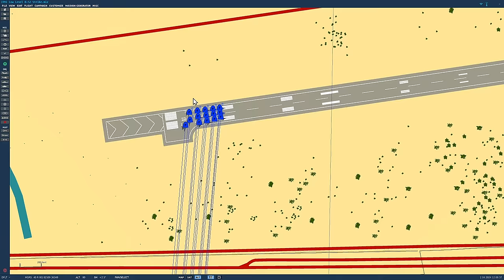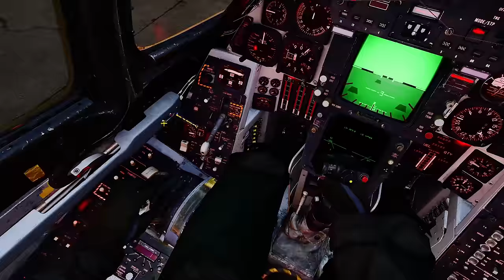1991 Gulf War: First Low Level B-52 Bombing Raid In History | DCS Reenactment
Today we re-enact the first low level USAF B-52 bombing raid in history on an Iraqi air base on 17th January  1991.

0:00 Intro
0:45 Story/History
4:02 Scenario Details
6:08 Take Off
15:05 Refuelling
20:55 Ingress